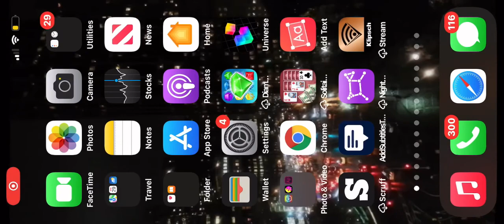Flip Wilson-Clerow "Flip" Wilson Jr. and his children do an interview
In the most controversial 20/20 interview in television history, comedian and Family Feud host Flip Wilson reveals that he has been physically beating his wife Geraldine for years. An unprecedented hour long special sweeps through America, as Americans make arguments for and against the practice of domestic abuse, but Flip's children speak out against the abuse. They are battered themselves; 17 year old Meredith admits that her father struck her over 70 times on her face while she screamed and begged him to stop.